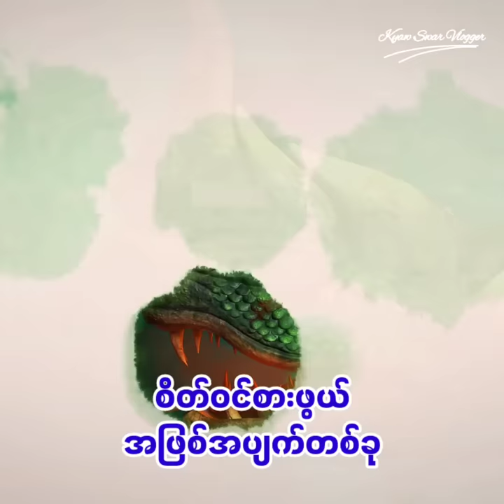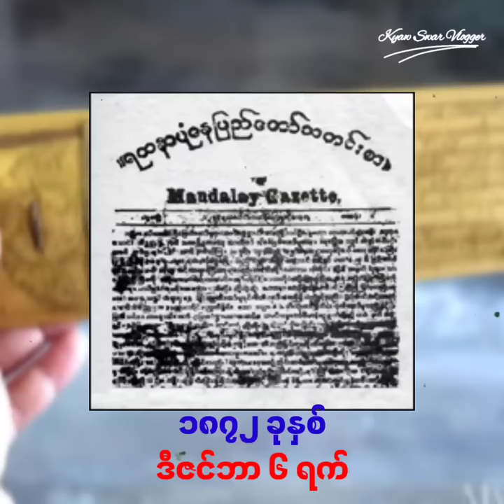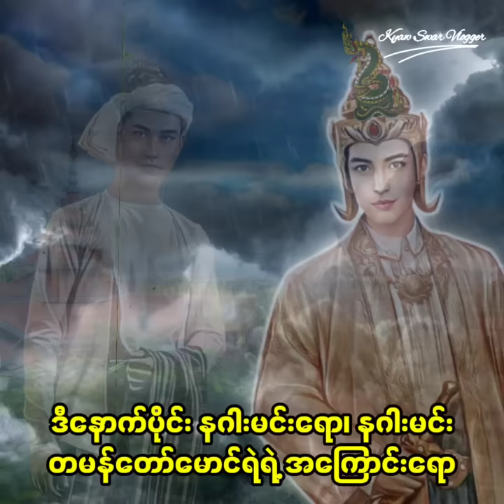မင်းတုန်းမင်းလက်ထက်က နဂါးမင်းရဲ့ တမန်တော် မောင်ရဲ